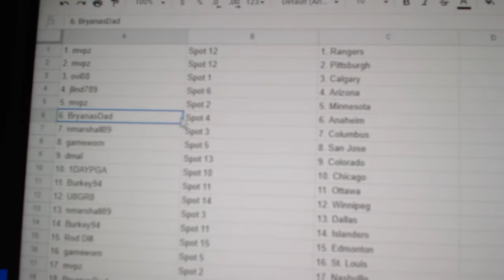Team Randoms - C&C GB #12,685